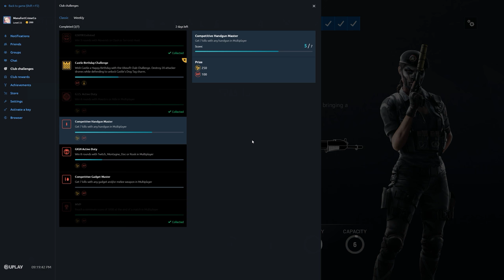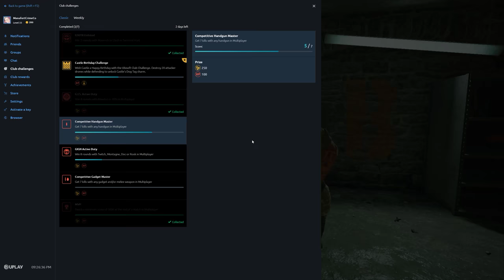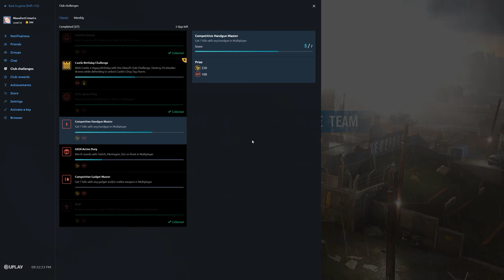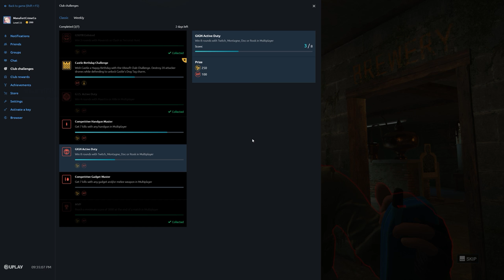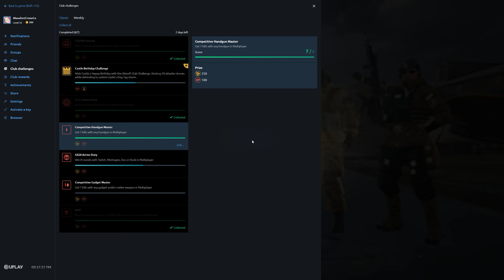Rainbow Six Siege + Part 2819 + Hereford TDM Hostage + Grim Sky pcgaming crew